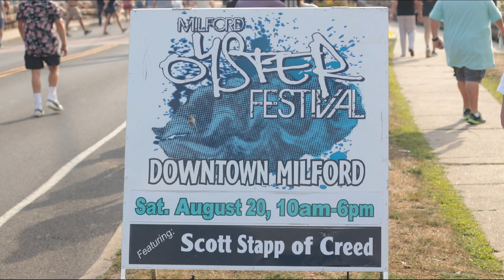Scott Stapp of Creed - World I Used To Know - Milford Oyster Festival 8/20/22